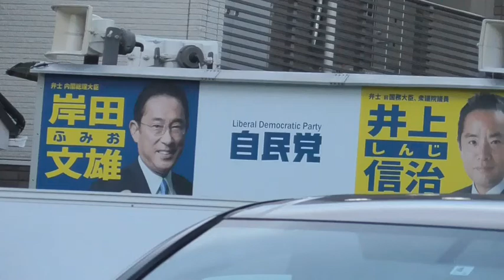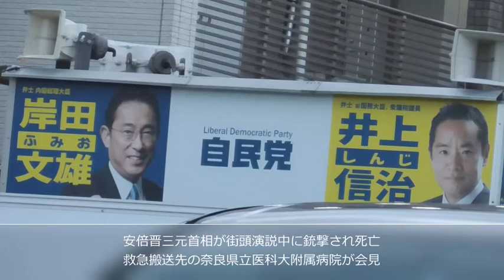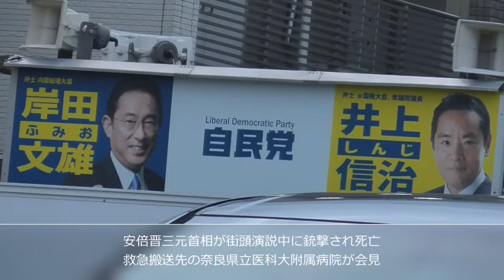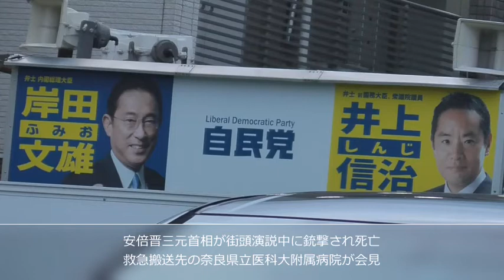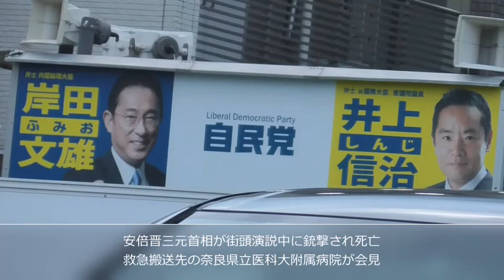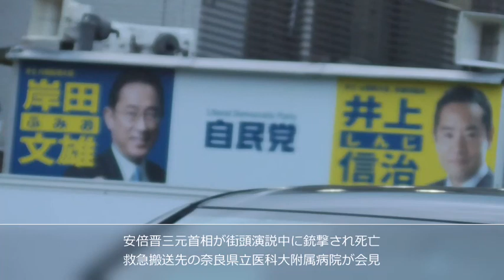【速報】安倍元首相が死亡 搬送先の病院で確認 奈良市で演説中に銃撃され 病院会見「弾丸の傷が心臓に」安倍元首相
安倍晋三元首相（67）が奈良市で街頭演説中、男に銃撃された事件で、病院に搬送された安倍元首相の死亡が確認されました。

警察によると、8日午前11時半ごろ、奈良市内で街頭演説をしていた安倍元首相が銃撃され、山上徹也容疑者（41）が殺人未遂の現行犯で逮捕されました。

安倍元首相は、ヘリコプターで救急搬送されていましたが、午後5時過ぎ、病院で死亡が確認されました。

安倍元首相の治療にあたった奈良県立医大病院では、午後6時すぎから会見を開き、「安倍元首相は午後0時20分に心肺停止の状態で搬送され、救命センターにて懸命の蘇生措置を行ったが、残念ながら、午後5時3分に亡くなった」と発表しました。

病院によると、頸部に2カ所の銃創があり、弾丸によるものとみられる傷は心臓にまで達していて、心臓及び大血管の損傷があったということです。

死因は失血死でした。